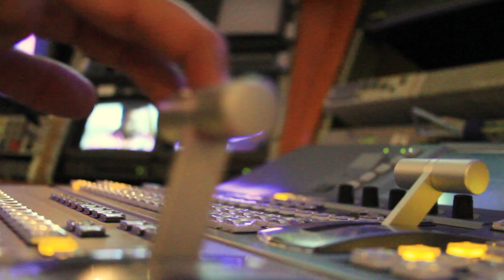MVS LANZA SU CANAL DE TV ABIERTA.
Tras 51 años de presencia en México, finalmente Grupo MVS logra la concesión para  incursionar en la TV abierta de este país, con su señal MVStv, la cual se verá en la zona metropolitana de CDMX,  en la frecuencia 6.4 digital multiplexeado de Multimedios TV.